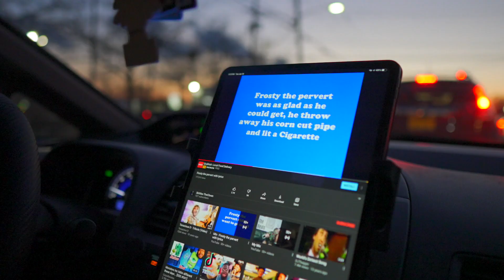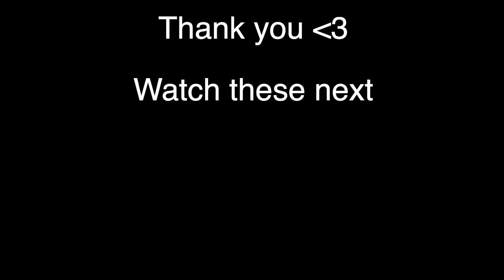Insulting People in a Different Language!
Equipment
*Camera- Sony 6400 & Sony A7s iii
*Lens- sigma 16mm 1.4
*Mic- Sony UTX-B03 & URX-P03